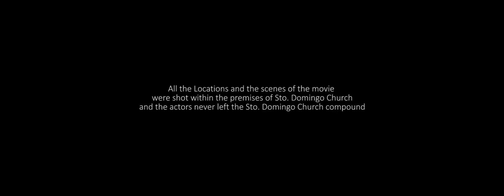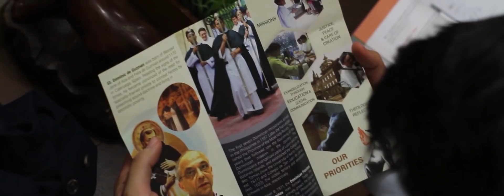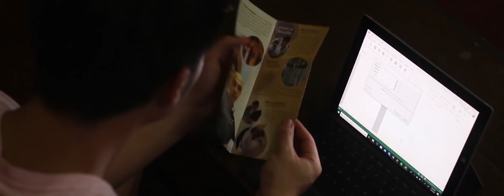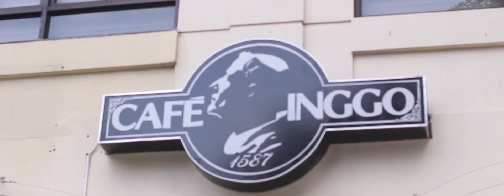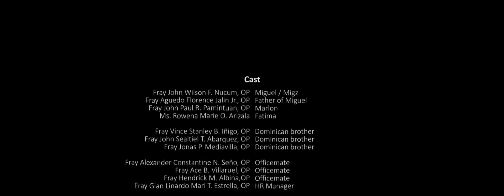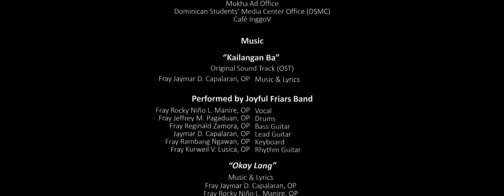VOCATION STORY | TUGON (SHORT FILM) | THE JOYFUL FRIARS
A story of a young professional who takes courage in responding to the Divine call amidst uncertainties.

TUGON | Premieres on Aug 7, 2020 | 9:30 PM (PHL TIME)

This short film will feature Original Music Compositions of the Joyful Friars.

Directed by:
Fray John Rheed Caturza, OP
Fray Lhee Orlan Megarbio, OP

Written by:
Fray Ariel Adolfo, OP

Original Film Scoring by:
Fray Jaymar Capalaran, OP

Cast
Fray John Wilson F. Nucum, OP
Fray Aguedo Florence Jalin Jr., OP
Fray John Paul R. Pamintuan, OP

Fray Vince Stanley B. Iñigo, OP
Fray John Sealtiel T. Abarquez, OP
Fray Jonas P. Mediavilla, OP

Fray Alexander Constantine N. Seño, OP
Fray Ace B. Villaruel, OP
Fray Hendrick M. Albina,OP
Fray Gian Linardo Mari T. Estrella, OP

Consultants
Fray Melencio P. Garcia, OP
Fr. Joemar Sibug, OP
Fray Reginald Zamora, OP
Fray Rambang Ngawan, OP

Formators
Fr. Ramon T. Salibay,OP
Fr. Marcelino E. Saria, OP
Fr. Rudolf Steven N. Seño, OP
Fray Oscar L. Manlapas, OP

We thank the Coordinators of:

Dominican Students’ Media Center (DSMC) - Fray Laurence Ryan Mata, OP

Mukha Ad Coordinator - Fray Marc Dela Peña, OP

Locations
Santo Domingo Church, Quezon City
San Pio V Building
Santuario de Santo Domingo
Mukha Ad Office
Dominican Students’ Media Center Office (DSMC)
Café Inggo

JF Band
Drums: Fray Jeffrey M. Pagaduan
Bass: Fray Reginald Zamora, OP
Lead: Jaymar D. Capalaran, OP
Piano: Fray Rambang Ngawan, OP
Guitar: Fray Kurweil V. Lusica, OP
Vocal: Fray Rocky Niño L. Manire, OP

JF vlog hosts
Fray Eugene V. Dominic Aboy, OP
Fray Vermeer John Amorio, OP

JF Online Team:
Fray Reginald R. Zamora, OP
Fray Ariel T. Adolfo, OP
Fray Wilhelm B. Boñon, OP
Fray John Rheed M. Caturza, OP
Fray Lhee Orlan S. Megarbio, OP

Joyful Friars Coordinator:
Fray Wilhelm Boñon, OP

and to All the Dominican student-brothers.

The Joyful Friars 2020